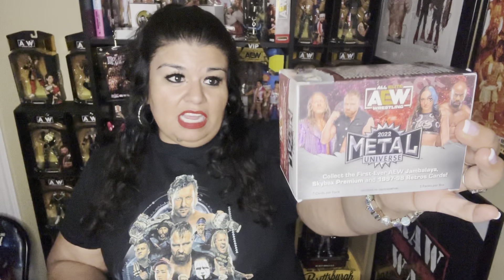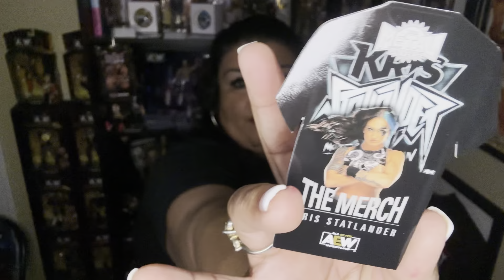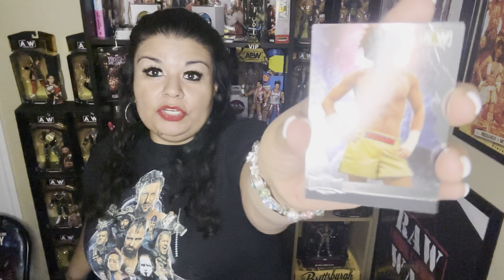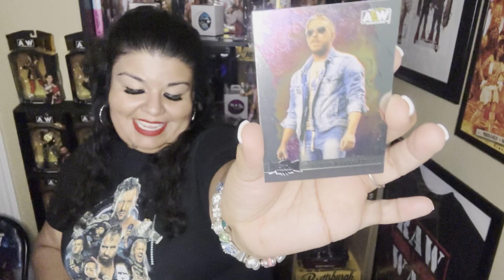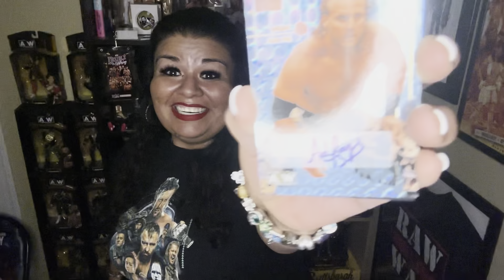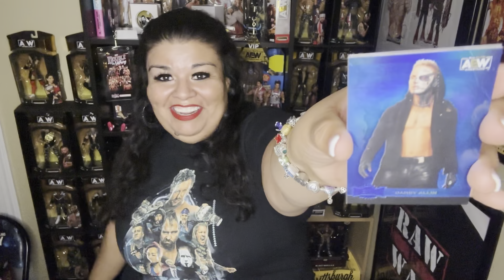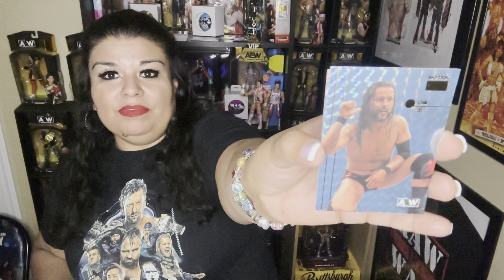Opening AEW Metal Universe Blaster Box No. 9🃏😱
It’s Thursday… you know what that means…

It’s Trading Card Thursday!

This week we are opening another 2022 AEW Metal Universe Upperdeck Blaster Box. Tune in to see what I pulled this week.

X “Twitter” - WaneedaWrestlng (no “i”)

Thanks so much and remember Wrestling is Life!